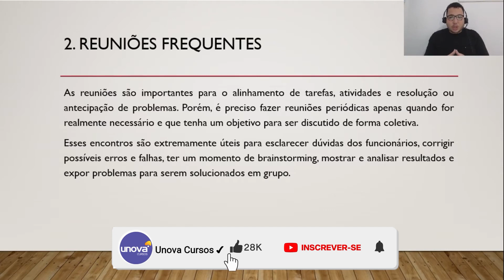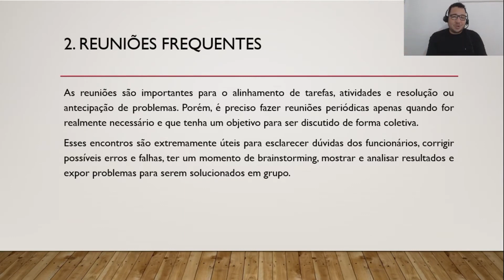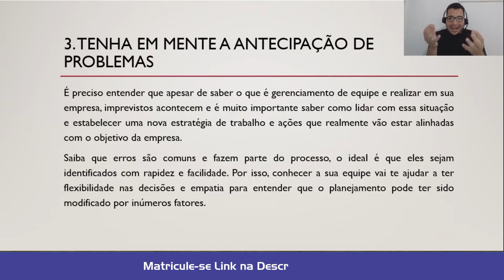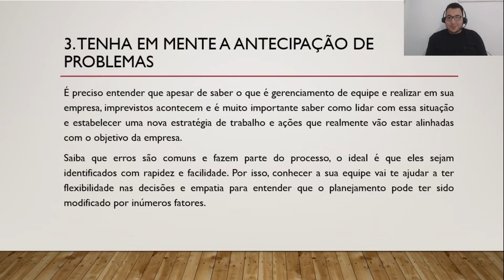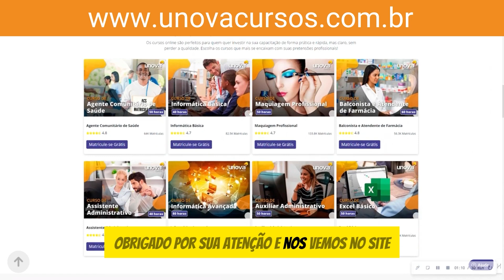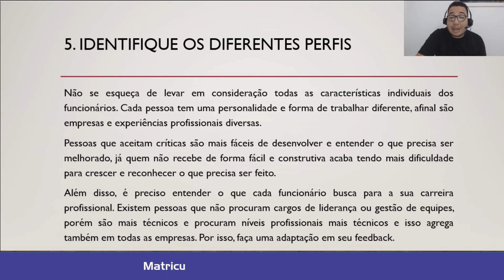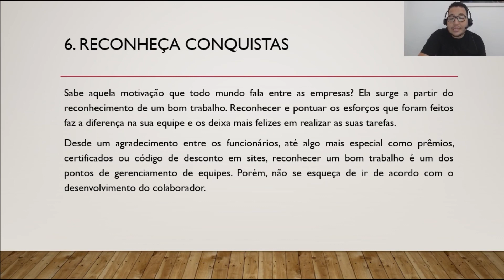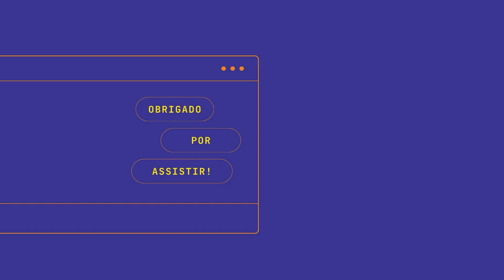Curso Motivação e Gestão de Equipes - Aula 03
Descubra os segredos para inspirar e liderar equipes de alto desempenho com este curso gratuito sobre motivação e gestão de equipes. Aprenda a entender as necessidades individuais de seus membros, cultivar um ambiente de trabalho positivo e promover a colaboração e a inovação. Explore técnicas comprovadas para motivar sua equipe, superar desafios e alcançar metas ambiciosas. Este curso é essencial para líderes, gerentes e empreendedores que desejam criar uma cultura organizacional vibrante e orientada para resultados.